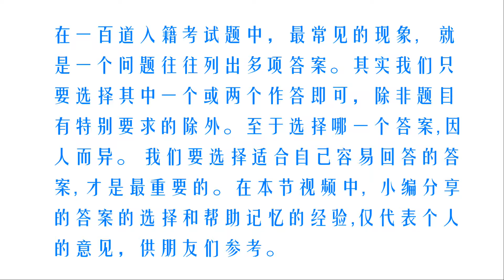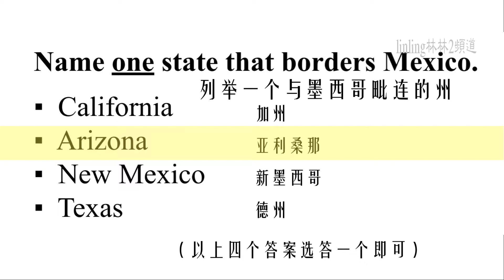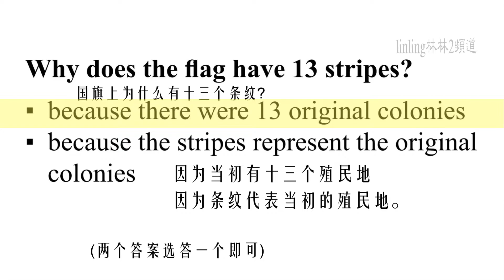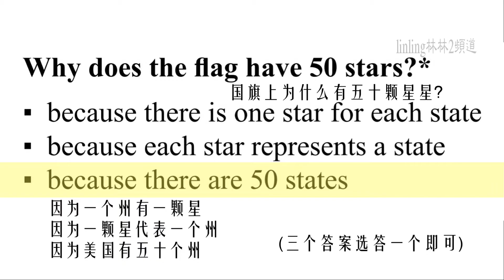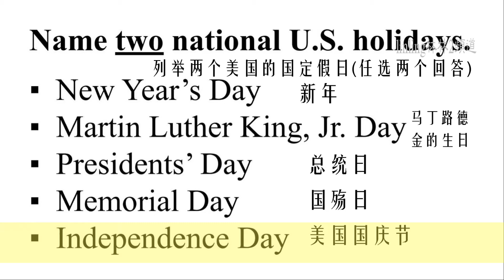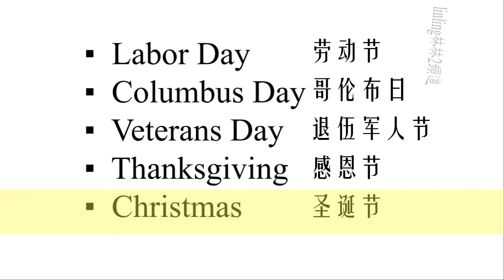2021年公民入籍考试第(91-100)简易答案，英语复读，中英字幕，US CitizenshipTest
本频道 linlling林林2 为您制作了每十道为一节的入籍考试复习视频。这种迷你的小视频，方便了您的翻阅，逐步巩固了学习内容。希望您会喜欢。美国移民局于2021年4月19日完全恢复2008年版本的复习考试题。去年十月份发布的新版试题，将于四月十九日全部废止了。因此，申请者应该以2008版本，即100道美国公民入籍考试题为复习对象。本节视频属于一百题中的第九十一题 至一百题。这节迷你视频是简易答案，英语跟读，并配有中英字幕。本节为忙碌的人们量身订制的视频。
如果这些视频还不能满足您的要求，就请您委托林林帮您定制专属的视频，仅供一个人使用的特别节目，也会更能提高您的复习效率。
对于从来没有接触过公民考试的入籍申请者来说，面试确定是一种挑战，花费了大量的时间精力应付面试。特别是英文不怎么好的申请者，更是难。对吗？但是，你想入籍，这是自己的选择，只能克服困难，寻求最佳的学习方法，顺利入籍。美国政府给予公民的福利很多。比如，竞选公职，投票、公民可申请家属移民，且申请时间也会比绿卡来得短。若有触犯法律，公民不会被遣送，我们常常见到或听到，一些非公民人士因遣送，与家人骨肉分离，重演着人间悲剧。希望想入籍的朋友能够顺利通过。
小编林林近期设立了《公民入籍考试讨论微信群》，微信号：linling7092033